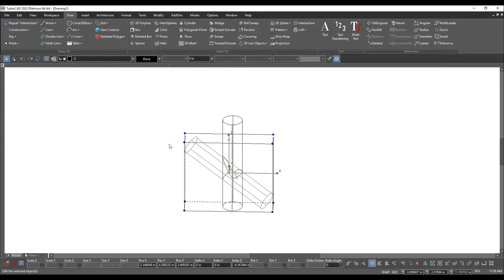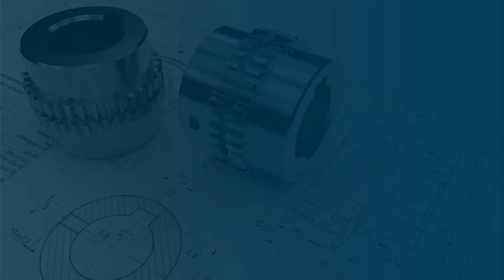TurboCAD 2022 New Features : Association Intersection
A new local menu option “Associative Intersections” has been added to the Intersection tool. If this option is enabled, the intersection curves created get associated with the 3D objects. That is, with the movement of the intersecting objects, the intersecting curves get updated accordingly.
TurboCAD 2022 (Platinum only)